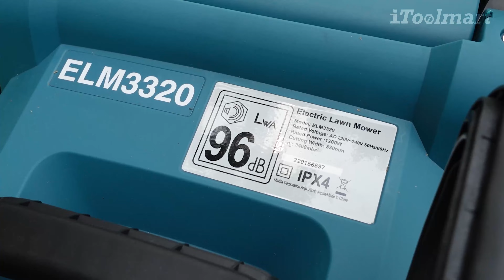REVIEW รถเข็นตัดหญ้าไฟฟ้า bosch Rotak 32 vs makita elm3320 เปรียบเทียบการใช้งาน มีความต่างกันอย่างไร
REVIEW รถเข็นตัดหญ้าไฟฟ้า bosch Rotak 32 vs makita elm3320 เปรียบเทียบการใช้งาน มีความเเตกต่างกันอย่างไร
1.เครื่องตัดหญ้ารถเข็น Bosch Rotak 32
2.เครื่องตัดหญ้ารถเข็น ไฟฟ้า MAKITA ELM3320